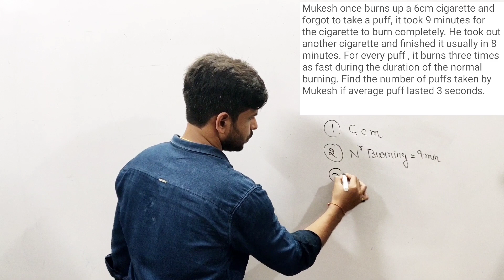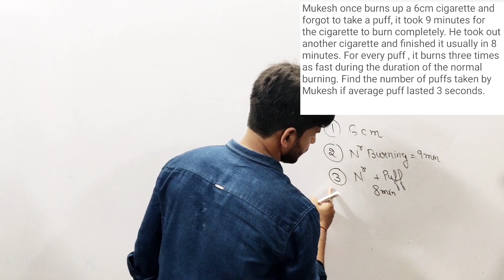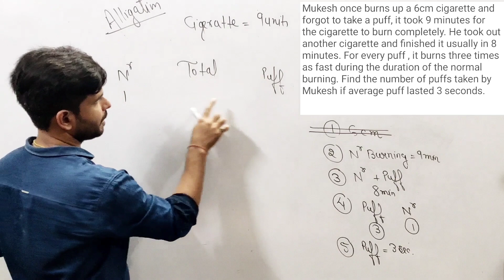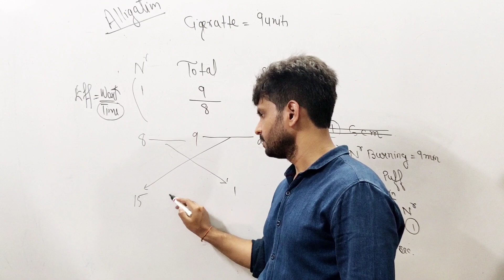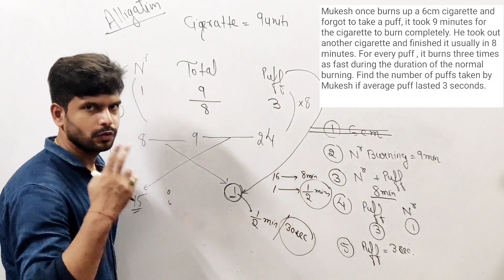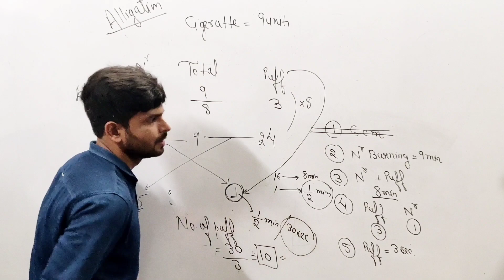No smoking!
In this video Gaurav Singh has discussed the untold and unexplored experiments done by Mukesh through a question. It's a really interesting problem which is actually a case of Time and Work and we have solved it by Alligation method.